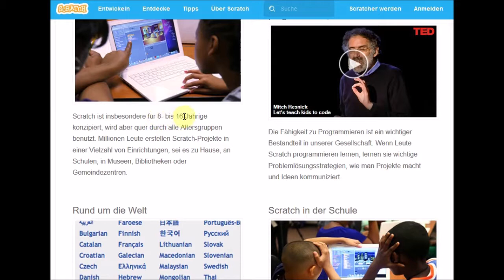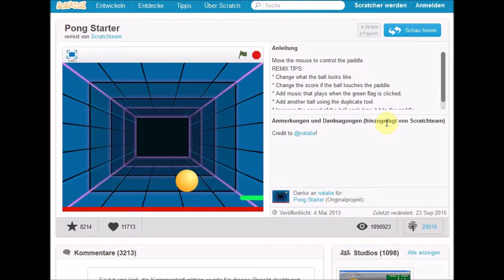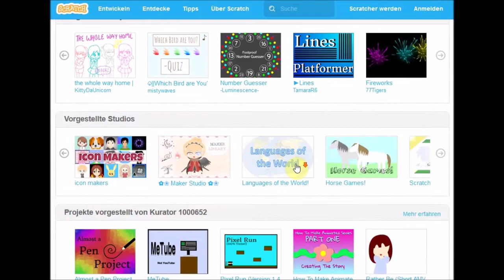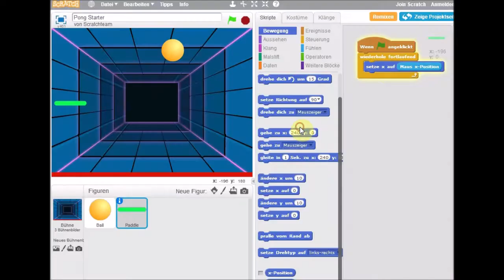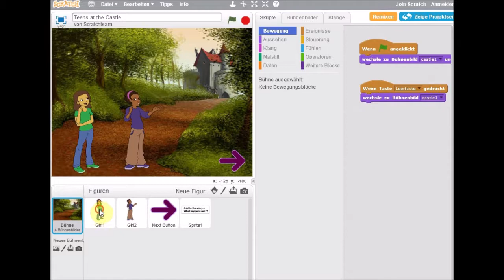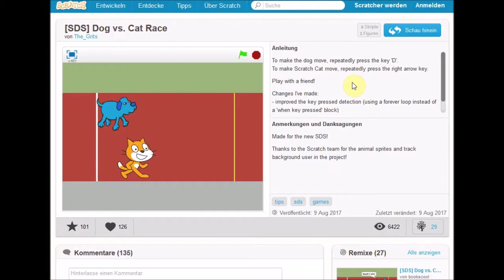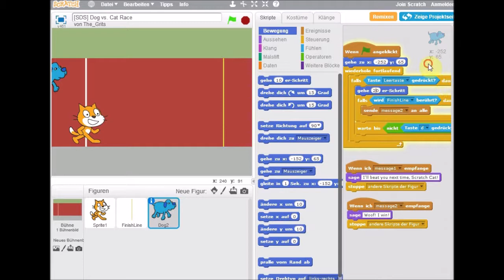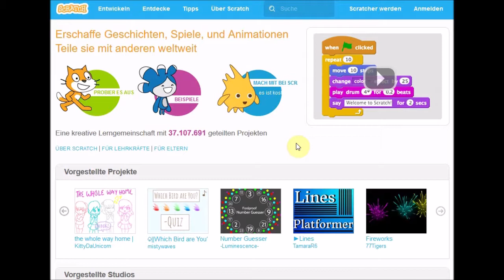[WebTipp] Scratch - Programmiersprache für Kinder und Jugendliche - kostenlos - Intuitives Lernen